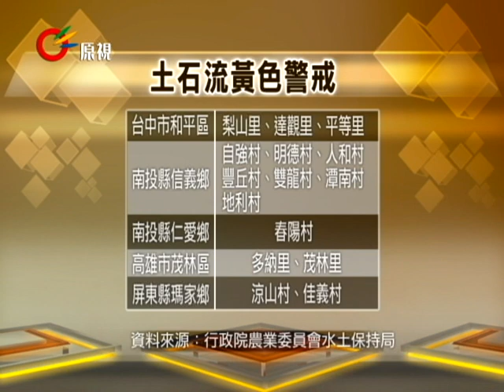24鄉鎮285溪流 土石流紅色警戒 20120611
【zermezerman/陳天賜 整理報導】

行政院農業委員會水土保持局，針對各地區發布土石流潛勢溪紅色與黃色警戒，根據6月11日下午5點的資料。

另外在南部地區，高雄桃源區則有建山里、梅山里、復興里、桃源里、勤和里、拉芙蘭里、高中里；茂林區有萬山里；而在那瑪夏區則有南沙魯里、達卡努瓦里、瑪雅里；而在屏東地區瑪家鄉則有北葉村、瑪家村；泰武鄉的萬安村、佳平村、平和村；來義鄉的義林村、來義村、古樓村以及文樂村、望嘉村；霧台鄉的霧台村、阿禮村；三地門鄉的青山村、安坡村、口社村，達來村。

而土石流黃色警戒區在中部地區有台中市和平區的梨山里、達觀里、平等里；另外在南投縣信義鄉有自強村、明德村、人和村以及豐丘村、雙龍村、潭南村、地利村；仁愛鄉則有春陽村；埔里鎮則有南村里、桃米里、成功里；另外南部地區在高雄市茂林區則有多納里、茂林里；另外在屏東縣瑪家鄉有涼山村、佳義村；泰武鄉則有泰武村；來義鄉則有丹林村；三地門鄉則在青葉村；春日鄉則是力里村、歸崇村、古華村。

目前西南部地區雨勢仍沒有減緩，民眾要避免行經到危險地區，保障自己安全。